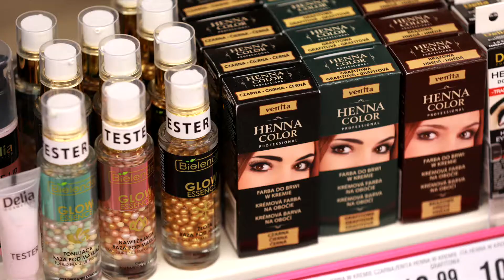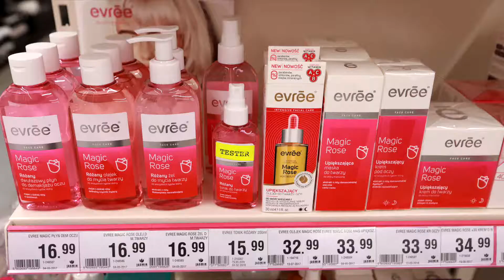Drogeria Roku 2018: Drogeria Jasmin w Lesznie [FINALISTA]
Prezentacja jednego z 12 finalistów konkursu Drogeria Roku 2018.